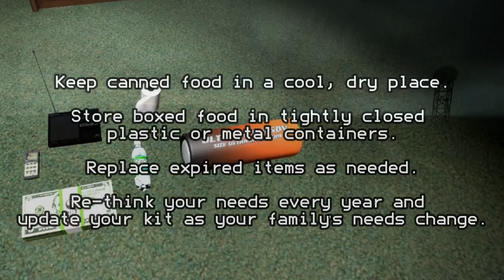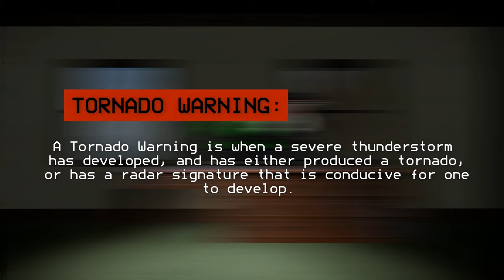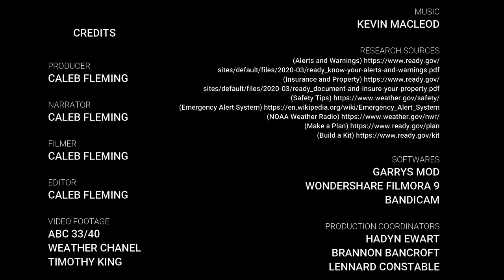Tornado Safety 2022 (Inspired by @weatherreport1109 & @ABC3340Weather )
Here in this video I will be discussing on the safety when you're under a Tornado Warning or about to get strong weather relating to Tornadoes.

In this video I will be covering off about:
- Making a Plan (Drills, Safety Kits, Important Documents)
- Watches and Warnings (Differences in Watches and Warnings)
- Take Action and Cover!
- Assessment of Damage